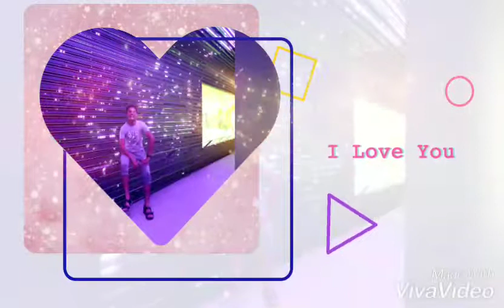Hong Kong & Pakistani Family Happy Moments